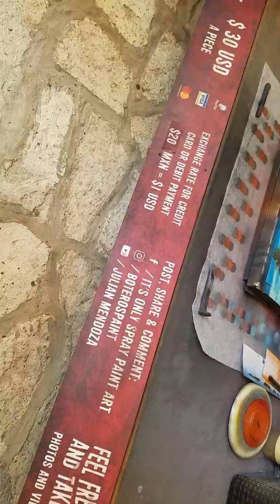Costa Maya Street Painting